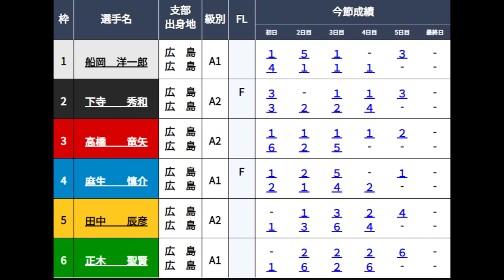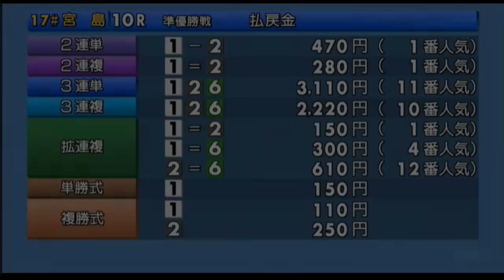【宮島競艇準優】 「準優10万舟」「賞典除外①山口剛」など準優3個レースダイジェスト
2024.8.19宮島競艇5日目10R～12R
①山口剛②岩井繁③上平真二④新田泰章⑤大上卓人⑥津田陸翔